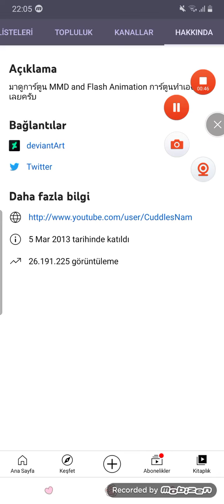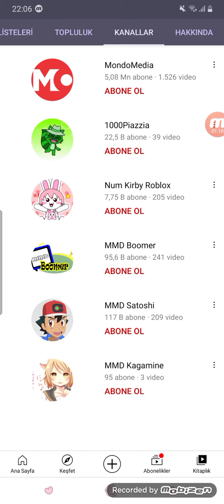Cuddles nam Happy Tree Friends Animation